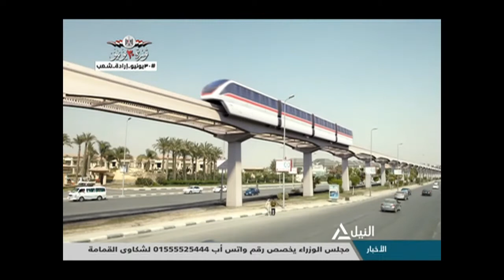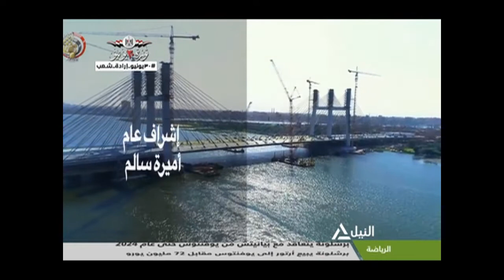النقل .. سنوات من الإنجازات